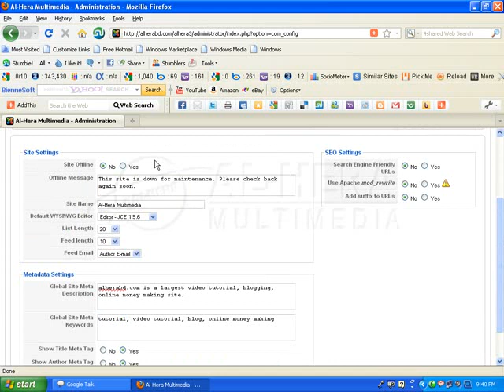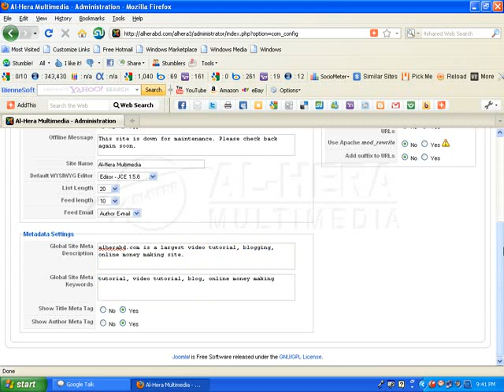SEO,Meta tag in Joomla